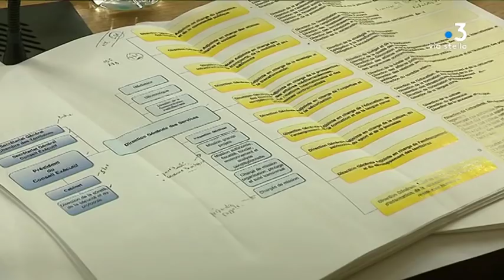L’organigramme transitoire de la nouvelle collectivité de Corse adopté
Intervenants : GIlles Simeoni, président de l'exécutif de Corse.

Reportage : SIMONPOLI Pierre ; LEONI Delphine ; AGOSTINI Stéphane.